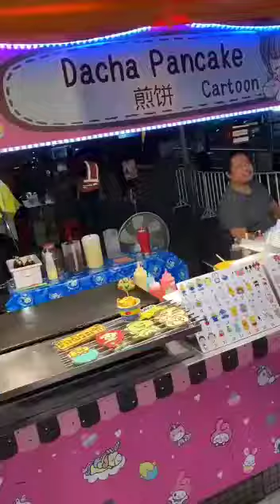Dacha pancake (carton cake)